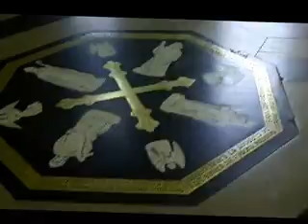Cathédrale ND Amiens int 1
Première vidéo (sur 5)  tournée à l'intérieur de la Cathédrale Notre Dame d'Amiens ce 25 juillet 2012 au matin par Jacques Chevalier dans sa chaise roulante aux pneus dégonflés !